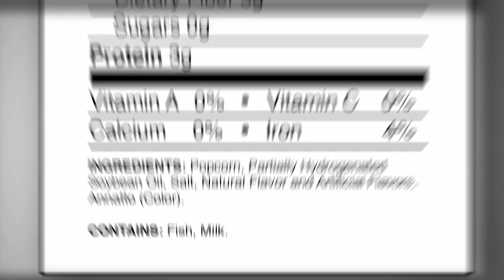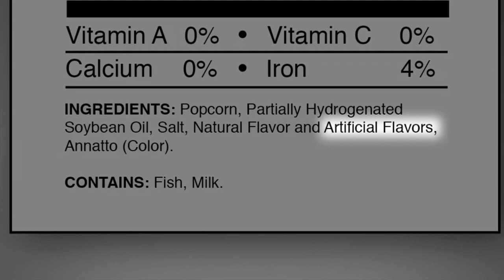Microwave Popcorn Toxicity I What The Heck Are You Eating I Everyday Health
In this week's What The Heck Are You Eating, created and hosted by Joy Bauer, we investigate your favorite microwave snack: popcorn. Popcorn can be a healthy, whole grain snack, so Joy shares how you can still enjoy it in a safe and delicious way.

What The Heck Are You Eating? With Joy Bauer
Joy Bauer, the resident nutrition expert for NBC's Today show, knows how and what Americans like to eat. On 'What The Heck are You Eating' Joy embarks on a myth-busting mission to inspire her audience to think differently about food. Join us each Wednesday at 1pm EST for nutrition tips, alternative cuisine choices, great recipes and more!

Joy Bauer
Joy Bauer provides health, food and diet-related information to millions of users as a contributor to EverydayHealth.com and the Today Show. Her mission is to improve the health of our nation. Her weekly show, ""What the Heck are you Eating?"" will premiere on Everyday Health's YouTube channel. Joy's official website, JoyBauer.com, and her mobile application are both published by Everyday Health.